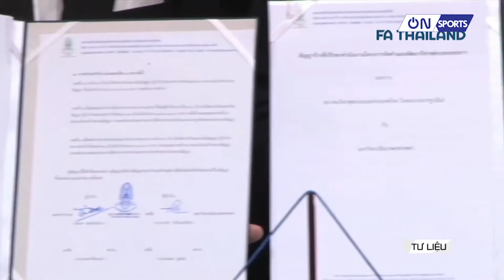On Sports | HLV Park Hang Seo đi ăn cùng ĐT bóng đá nữ Việt Nam sau trận thắng trước Myanmar